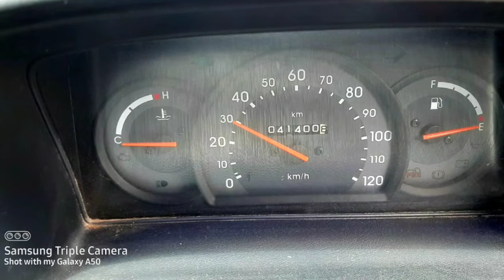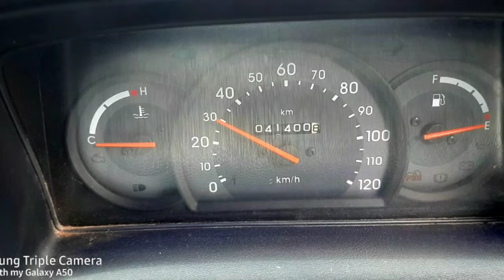Maruti Suzuki Omni Car Used Car Sales in tamil nadu bala tex car sales and buying online Service